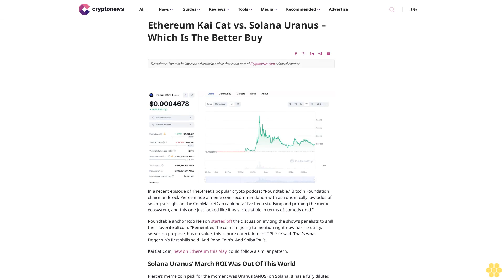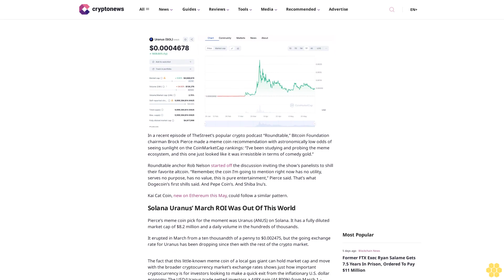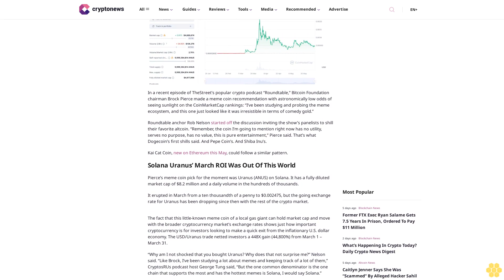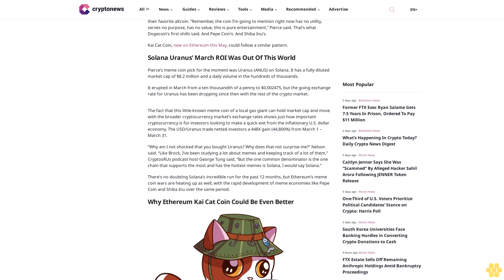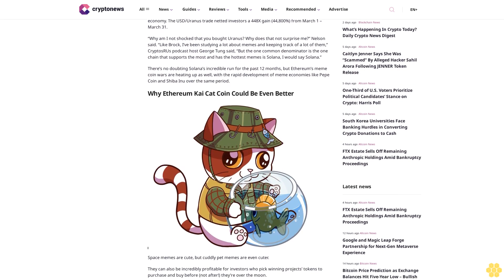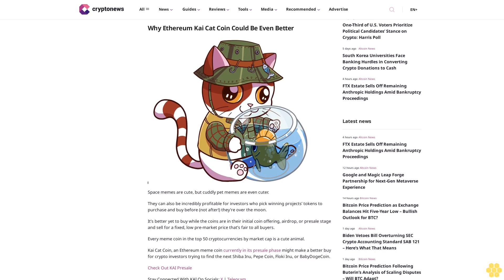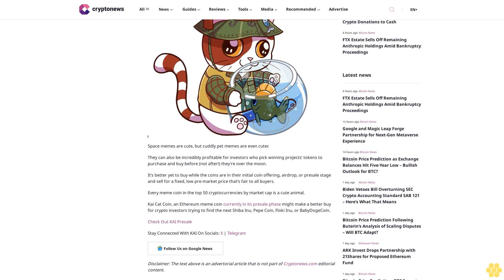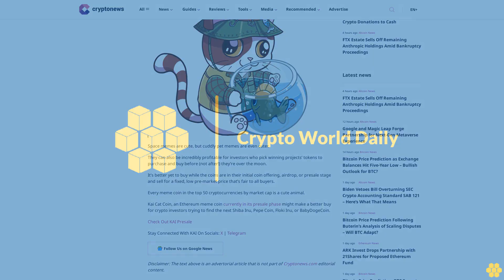Ethereum Kai Cat vs. Solana Uranus – Which Is The Better Buy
In a recent episode of TheStreet’s popular crypto podcast “Roundtable,” Bitcoin Foundation chairman Brock Pierce made a meme coin recommendation with astronomically low odds of seeing sunlight on the CoinMarketCap rankings: “I’ve been studying and probing the meme ecosystem, and this one just looked like it was irresistible in terms of comedy gold.”

Roundtable anchor Rob Nelson started off the discussion inviting the show’s panelists to shill their favorite altcoin. “Remember, the coin I’m going to mention right now has no utility, serves no purpose, has no value, this is pure entertainment,” Pierce said. That’s what Dogecoin’s first shills said. And Pepe Coin’s. And Shiba Inu’s.

Kai Cat Coin, new on Ethereum this May, could follow a similar pattern.

Solana Uranus’ March ROI Was Out Of This World.

Pierce’s meme coin pick for the moment was Uranus (ANUS) on Solana. It has a fully diluted market cap of $8.2 million and a daily volume in the hundreds of thousands.

It erupted in March from a ten thousandth of a penny to $0.002475, but the going exchange rate for Uranus has been dropping since then with the rest of the crypto market.

The fact that this little-known meme coin of a local gas giant can hold market cap and move with the broader cryptocurrency market’s exchange rates shows just how important cryptocurrency is for investors looking to make a quick exit from the inflationary U.S. dollar economy. The USD/Uranus trade netted investors a 448X gain (44,800%) from March 1 – March 31.

“Why am I not shocked that you bought Uranus? Why does that not surprise me?” Nelson said. “Like Brock, I’ve been studying a lot about memes and keeping track of a lot of them,” CryptosRUs podcast host George Tung said, “But the one common denominator is the one chain that supports the most and has the hottest memes is Solana, I would say Solana.”

There’s no doubting Solana’s incredible run for the past 12 months, but Ethereum’s meme coin wars are heating up as well, with the rapid development of meme economies like Pepe Coin and Shiba Inu over the same period.

Why Ethereum Kai Cat Coin Could Be Even Better.

Space memes are cute, but cuddly pet memes are even cuter.

They can also be incredibly profitable for investors who pick winning projects’ tokens to purchase and buy before (not after!) they’re over the moon.

It’s better yet to buy while the coins are in their initial coin offering, airdrop, or presale stage and sell for a fixed, low pre-market price that’s fair to all buyers.

Every meme coin in the top 50 cryptocurrencies by market cap is a cute animal.

Kai Cat Coin, an Ethereum meme coin currently in its presale phase might make a better buy for crypto investors trying to find...